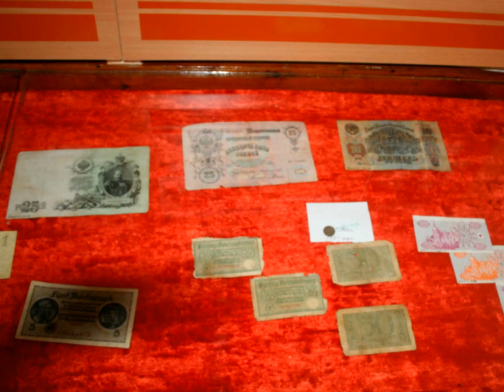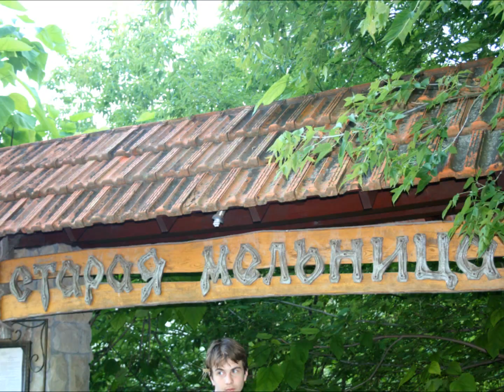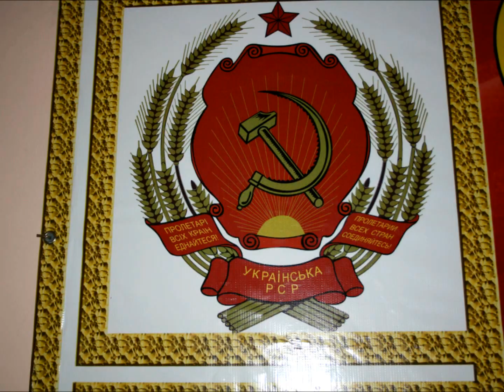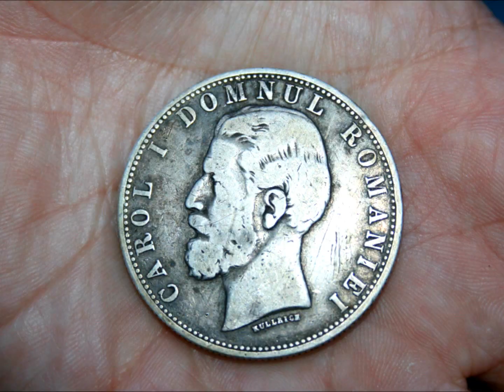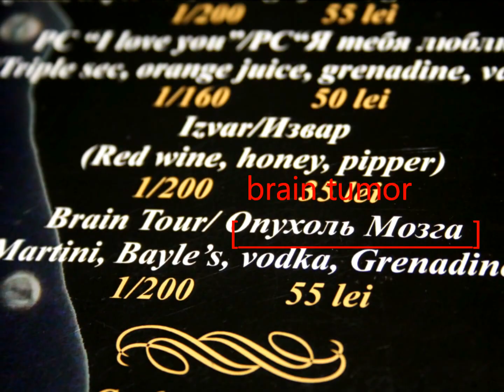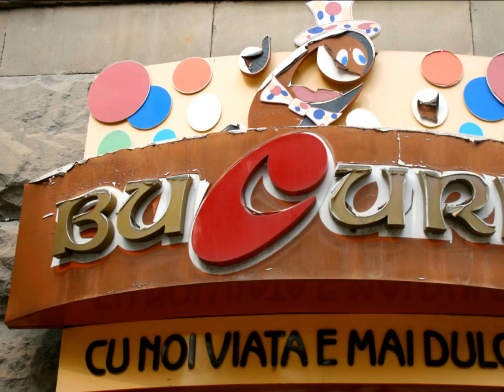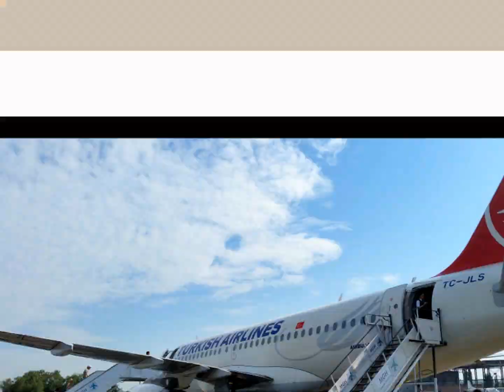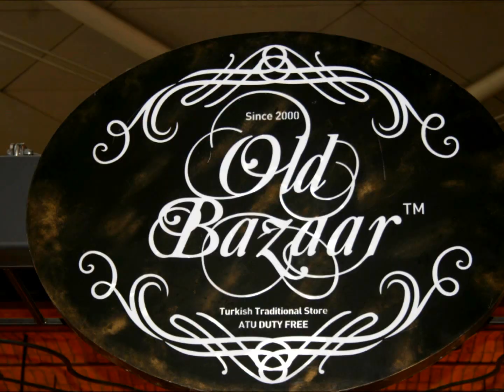Vacation in motherland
Amazing vacation in Transnistria and Moldova. I went around from city to town to villages. Unforgettable experience for me this was, well...since there are my roots.